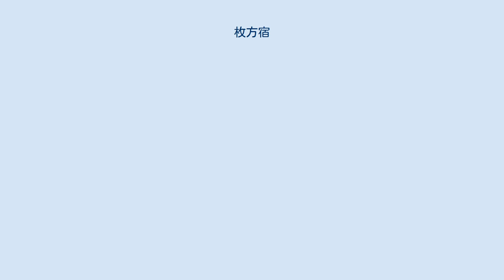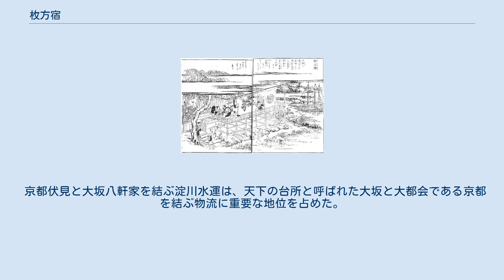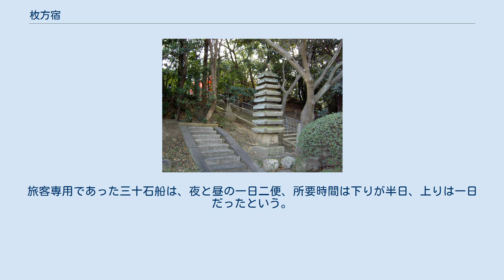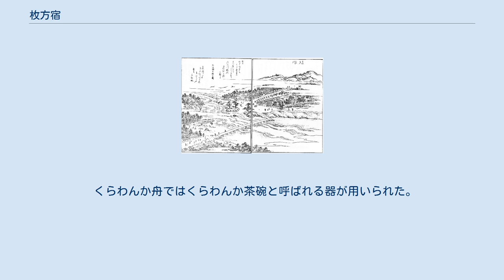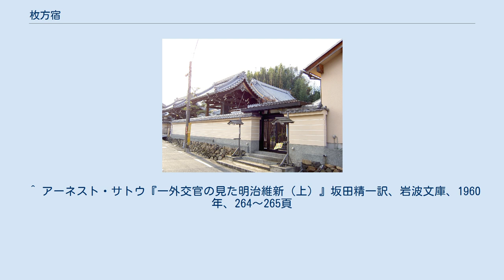枚方宿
歌川広重「京都名所之内 淀川」 枚方宿（ひらかたしゅく、牧方宿）は、現在の大阪府枚方市に置かれた、東海道56番目（東海道五十七次）または大坂街道の宿場。
 淀川水運の港としても栄え、往時を偲ばせる一部の建物が現存している。
 文禄5年（1596年）に発せられた豊臣秀吉の命により、淀川左岸の堤防として築かれた文禄堤が、大坂京橋から京都伏見へ向かう京街道 (大坂街道)として用いられるようになった。
「宿人馬継合で困窮いたし、人馬役のもの多分に宿方退散し、継合に差支、此段、寺沢藤右衛門へ申出、追って退散のもの帰住致す」（天正年間（1573年 - 1591年）頃）という記録により、この頃にはすでに宿場としての起源があった。
 慶長6年（1601年）、徳川家康がこの京街道を東海道の延伸部とし、伏見、淀、守口の宿場と共に東海道枚方宿として定めた。
「東海道は品川宿より守口宿」（幕府道中奉行所御勘定 谷金十郎、宝暦8年（1758年））や「東海道と申すは、熱田より上方は、伊勢路、近江路を通り伏見、淀、牧方、守口迄外はこれ無き」（土佐藩から問いに対する幕府大目付勘定奉行からの回答、寛政元年1789年）という記録により、この頃には枚方宿が東海道の一部であった事がうかがえる。
 ほぼ京都と大坂の中間に位置する交通の要衝であり、陸の街道だけでなく、街道とほぼ平行して流れる淀川を利用した水上交通の中継港としても繁栄した。
 河内名所図会に描かれるかささぎ橋。
奥に見えるのが枚方宿を行く大名行列。
 参勤交代の際には親藩や譜代など徳川家に縁故の大名が枚方宿で休泊した。
中でも御三家のひとつ紀州徳川家の大名行列は、その格式と威光を感じさせる大行列であったため、多くの農民が見物に訪れるほどだったという。
史料によれば、その行列規模は御三家筆頭尾張徳川家（66万石）、外様大名筆頭加賀前田家(103万石)をも凌ぐものだったとされる。
天保12年（1841年）、紀州徳川家徳川斉順（11代藩主）の参勤交代では武士1639人、人足2337人、馬103頭を擁し、準備のために七里飛脚や家臣が藩主が到着する数ヶ月前から来宿したという。
 また、英国外交官アーネスト・サトウは著書（回想記）で、明治維新前後の自己の体験談を述べており、そのなかには,1867年（慶応3年）に大坂出張した帰途に、枚方村で食事をしたとの一節が含まれている。
その際の食事代があまりに安かったので問うた結果、「公務の旅行者」（サトウには日本側の警護役人も同行している）は通常料金の4分の1とする旅館規則があることを知ったという。
 その後、明治時代になり蒸気船の登場、鉄道の開通（明治6年（1876年）東海道本線（JR京都線）、明治43年（1910年）京阪電車）が相次ぎ、淀川水運が衰退した事により急速に衰退した。
 岡新町、岡、三矢、泥町の四ヶ村が枚方宿とされた。
枚方宿からは京都へ六里、江戸へ百二十八里、大坂へ五里の位置にある。
 東見付から西見付まで、東西13町1間（1447m）、道幅2間半（4.5m）。
北側の淀川と南側の枚方丘陵の西端にあたる万年寺山（御殿山）に挟まれた地域に東西に細長く続いていた。
 河内名所図会「枚方驛」 三矢村が宿の中心にあたり、宿場には 本陣（池尻善兵衛家）、家老専用本陣1軒（中島九右衛門家）、脇本陣2軒、問屋場2ヶ所、旅籠は大17軒中18軒小20軒の合計55軒、船宿、茶屋、寺院、民家が軒を連ね、高札場3ヶ所、郷蔵4ヶ所、船番所2ヶ所、紀州侯七里飛脚小屋、町飛脚などがあった。
問屋場では人足100人、馬100頭が常備され、民家は378軒あったという。
 鍵屋前の路地。
街道が周囲より高い場所に有る事が判る 文禄堤の上に作られた宿場だったため、江戸時代初期は地盤の断面が半円形を成していたことが発掘調査により判明している。
現在も所々で街道筋が周囲より若干高い場所にあることが見て取れる。
 四ヶ村とは岡新町、岡、三矢、泥町をさし、現在では岡新町は新町1・2丁目となっている。
また岡はビオルネのある岡本町、百貨店や銀行が並ぶ岡東町、教会が建つ岡南町、坊主池公園のある岡山手町の4つに変わっている。
 泥町は旧『枚方市史』によると、淀川沿いの低湿地の泥田が町になったことに由来し、三矢は『大阪府全志』によると、家屋が三軒しかなかったため、「三屋」とされたことから由来する。
京阪電車が明治43年（1910年）に開通し、交通体系が変化したことにより、全盛期の賑わいを...